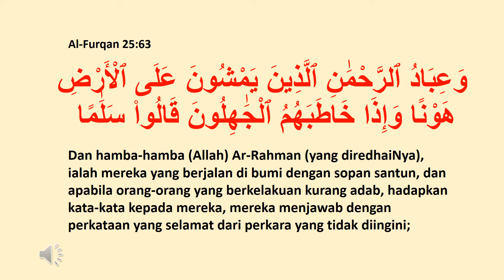furqan 25 63